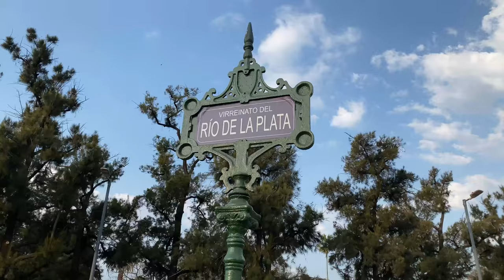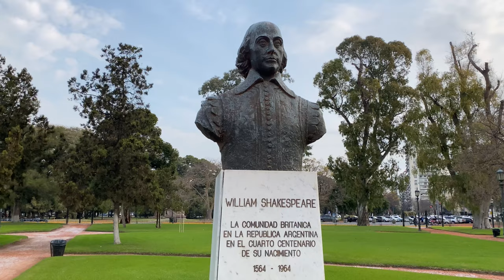Почему я переехала в Аргентину. Иммиграция в Аргентину.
У меня для вас новости! Я переехала в Аргентину! И в этом видео я отвечу на самый часто задаваемый мне вопрос: Почему я иммигрировала в Аргентину? А как же Север Испании без меня? Смотрите до конца, там самое интересное про Испанию!